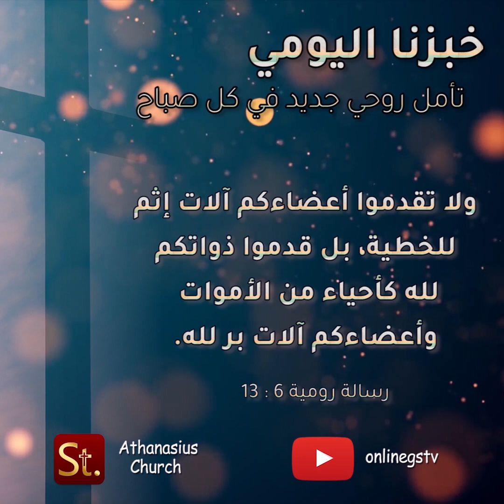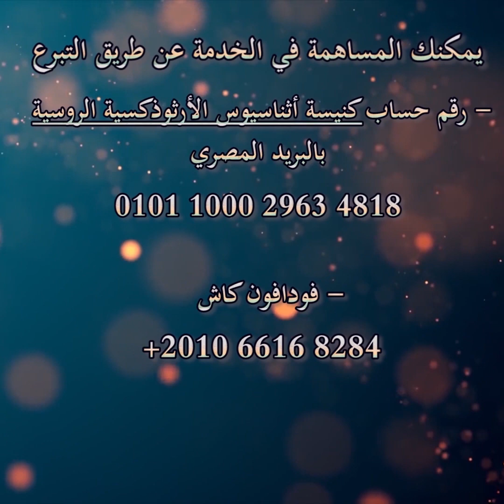جسدكم هيكل الله - خبزنا اليومي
إذا لا تملكن الخطية في جسدكم المائت لكي تطيعوها في شهواته،
ولا تقدموا أعضاءكم آلات إثم للخطية، بل قدموا ذواتكم لله كأحياء من الأموات وأعضاءكم آلات بر لله.

ليصلك تأمل روحي جديد كل صباح، تابعنا على قناة التليجرام